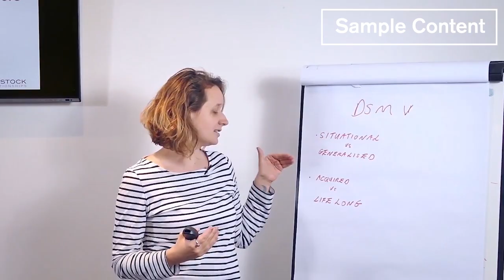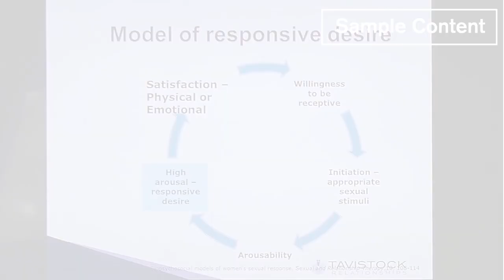Psychosexual Studies: Sexual Dysfunctions - Female Disorders Lecture SAMPLE CONTENT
Sample content from self-directed learning course on female disorders. Couple/Individual Psychotherapist and Psychosexual Therapist Linsey Blair discusses a therapeutic approach towards:

The DSM (Diagnostic and Statistical Manual of Mental Disorders) and categorisations
Sexual Desire Disorder and Female Sexual Interest/Arousal Disorder
Basson’s Model of Female Sexual Desire
The Female Anatomy and its Response During Sex
Orgasms and Orgasmic Disorders
The Ladder or Stages of Arousal
Sexual Pain Disorders and their Causes:
- Genito-Pelvic Pain/Penetration Disorder
- Vaginismus
- Dyspareunia
Appropriate pH for a lubricant

To buy the full version of this or any of our other courses